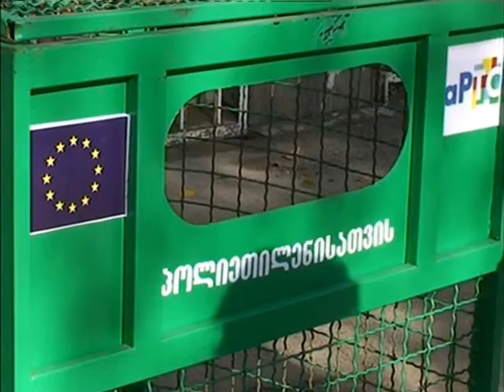პოლიეთინელისთვის განკუთვნილი ურნები ბოლნისში